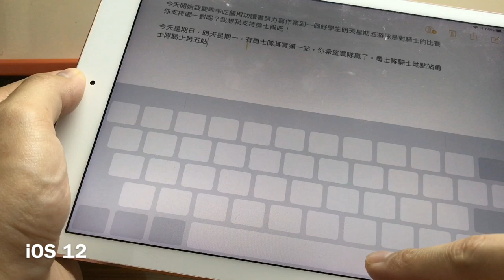在所有 iPhone 和 iPad 上使用 3D Touch 觸控板模式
Use 3D Touch touchpad mode on all iPhones and iPads.

這是一場探索「在所有 iPhone 和 iPad 上使用 3D Touch 觸控板模式」的影片，在影片中，我們將一起探討如何在所有 iPhone 和 iPad 上使用 3D Touch 觸控板模式。
通過影片，你將了解到如何利用 3D Touch 觸控板模式提高效率，並且學到如何使用這種模式的所有功能。
影片以輕鬆有趣的方式呈現，不僅令人深深了解到 3D Touch 觸控板模式的優點，還令人想要立刻使用這種模式。
如果你想知道如何在所有 iPhone 和 iPad 上使用 3D Touch 觸控板模式，那就要看影片了！

《iOS 12 所有新功能和改進完整更新列表》